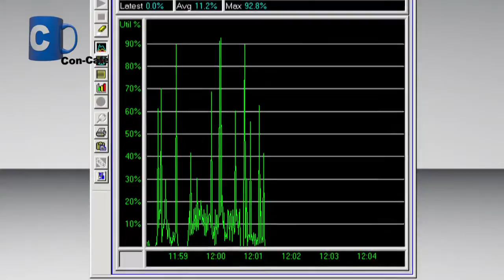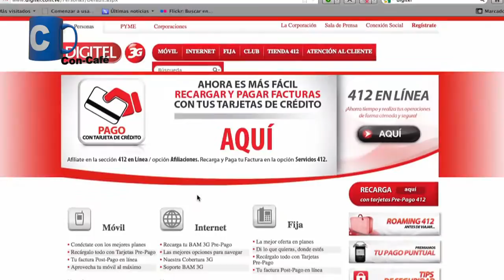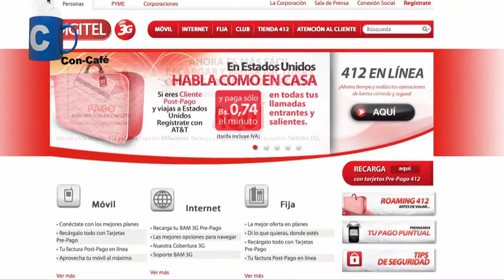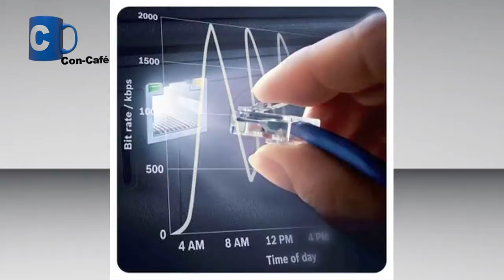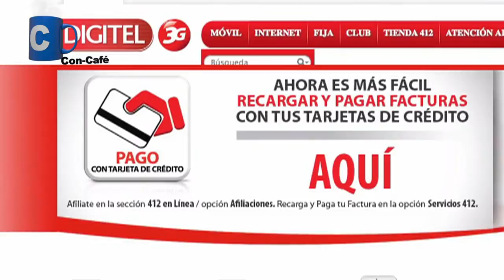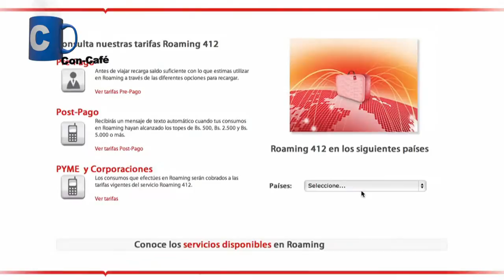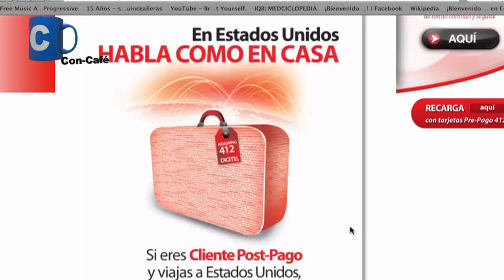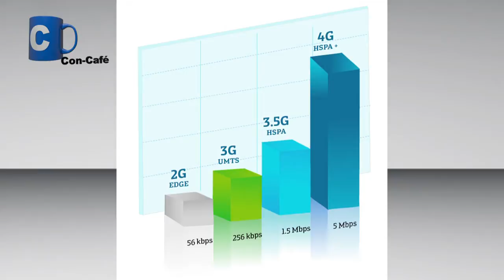Digitel despliega HSPA+ y LTE en Venezuela con Luis Bernardo Pérez VP Comercial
El operador venezolano Digitel, esta desplegando a escala nacional HSPA+ que ofrece velocidades teóricas máximas de 88 Mbps de bajada y 22 Mbps de subida. (Ojo nunca se llegaran a ellas y se necesita un dispositivo HSPA+) así lo informo el Sr. Luis Bernardo Pérez, Vice Presidente Comercial de Digitel para hablar del despliegue de HSPA+, el futuro de LTE en ConCafeTVhd. Este hecho le da mas relevancia a la entrevista al Sr. José F Otero, Presidente de Signals Telecom Consulting sobre los despliegues en América Latina de HSPA+ y LTE.